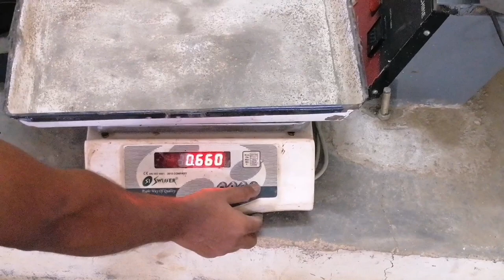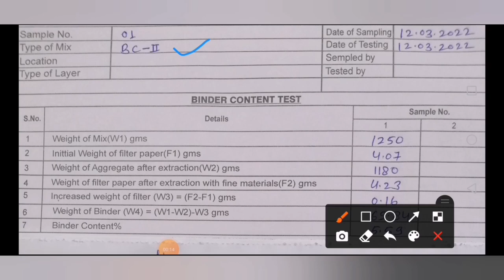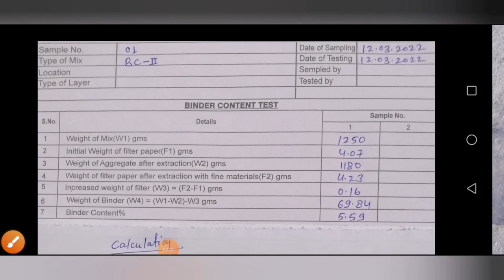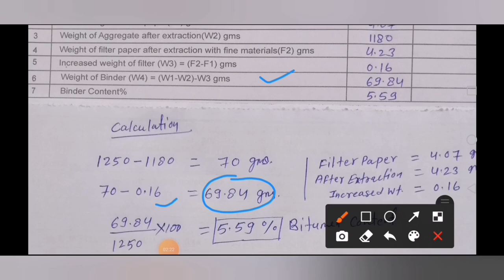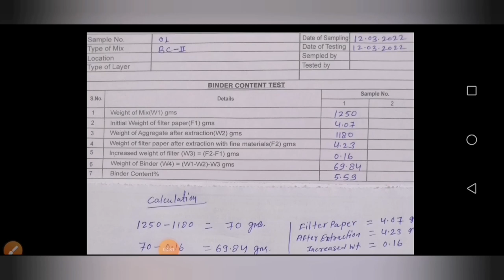Bitumen content Test#Extraction of bituminous Concrete mix#dbm#bc#flexible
Having B.Tech with 9+ years of experience in Civil Engineering with the industry experience of Quality
Control Laboratory as well as in major projects such as Highways(Nh-11 Sikar bypass to Bikaner bypass Rajasthan 267 km And 47.5km 4 lane project Nh-151 A ), Railways( Track work for Dual line 626km Rewari to Iqbalgarh WDFC Project), High rise buildings, Railway Over Bridges & etc.

Hi,
i am Hariom Singh

Company experience   1. L&T  Construction Ecc Devision
                                         2. GR LTD.
                                         3. Monte Carlo LTD.

This is Vedio About-  Bitumen Content Test ( Extraction Test  of bituminous Concrete mix)
 Code References
IRC: SP 11 –1988 (Appendix – 5)
ASTM D 2172

1.Take exactly 1250 grams Approximetly of the representative sample and place it in the bowl of the extraction apparatus (W1).
Add benzene to the sample until it is completely submerged.
2.Dry and weigh the filter paper and place it over the bowl of the extraction apparatus containing the sample (B).
Clamp the cover of the bowl tightly.
3.Place a beaker under the drainpipe to collect the extract.
Sufficient time (not more than an hour) is allowed for the solvent to disintegrate the sample before running the centrifuge.
4.Run the centrifuge slowly and then gradually increase the speed to a maximum of 3600 rpm.
Maintain the same speed till the solvent ceases to flow from the drainpipe.
5.Run the centrifuge until the bitumen and benzene are drained out completely.
Stop the machine, remove the cover and add 200ml of benzene to the material in the extraction bowl and the extraction is done in the same process as described above.
6.Repeat the same process not less than three times till the extraction is clear and not darker than a light straw color.
7.Collect the material from the bowl of the extraction machine along with the filter paper and dry it to constant weight in the oven at a temperature of 105 C to 110 C and cool to room temperature.

civil Engineering
Quality control Laboratory